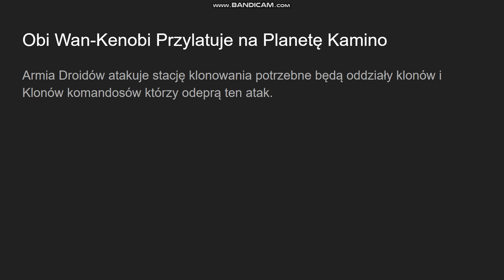Gwiezdne Wojny Wojny Klonów| Film 2 part 1